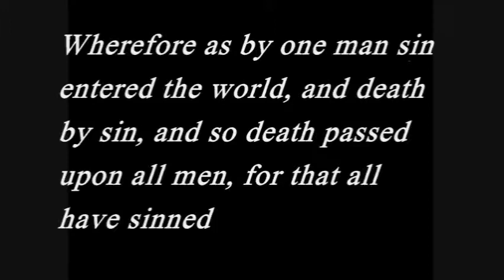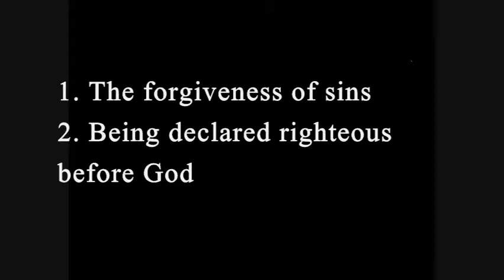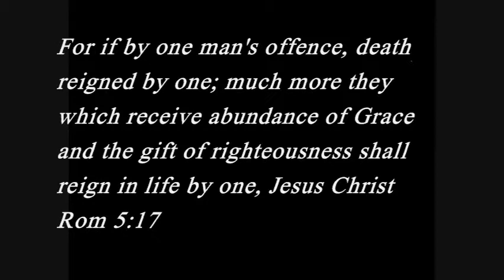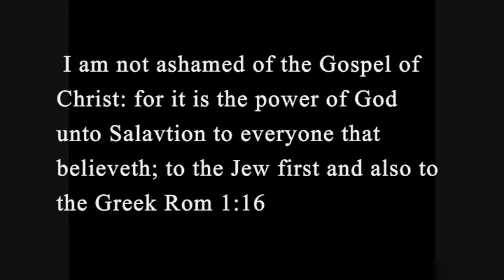Victory At the Cross pt. 1 Vol. 2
Bible study series regarding the sin nature and how the Believer finds victory over it in Christ and in what HE did at the Cross. Volume 2.